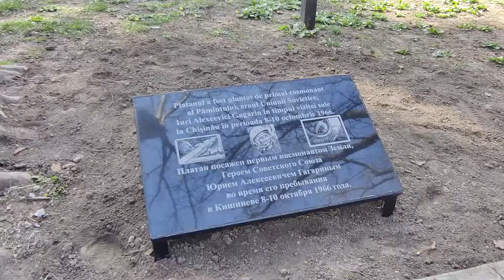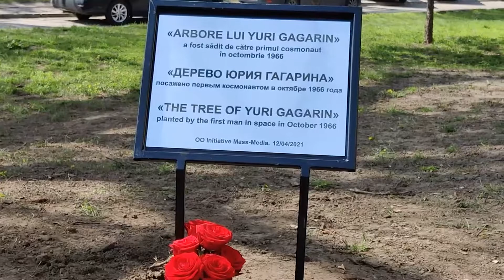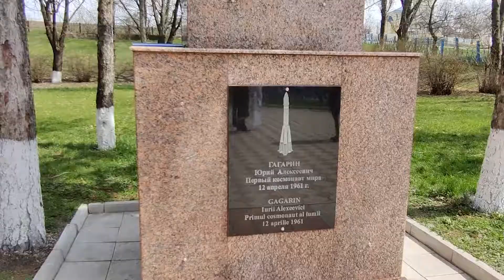Юрий Гагарин в Молдове. 55 лет спустя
В октябре 1966 года, когда Кишиневу исполнялось 500 лет, в Молдавии побывал Юрий Алексеевич Гагарин.
Он посетил молдавскую свадьбу, Криковские подвалы, провел встречи с пионерами и комсомольцами и посадил несколько деревьев.
55 лет спустя волонтеры восстановили памятные таблички возле деревьев, посаженным первым космонавтом.